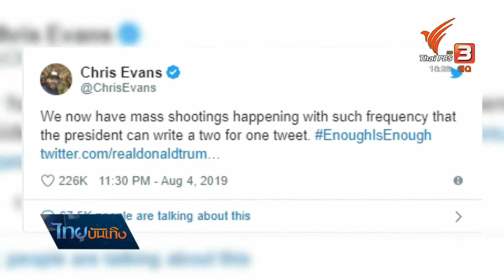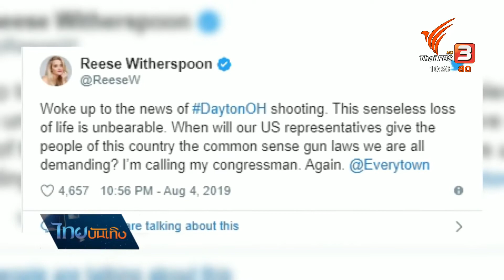คนดังฮอลลีวูดเรียกร้องควบคุมอาวุธปืนหลังเหตุกราดยิง 2 ครั้งซ้อน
หลังเกิดเหตุกราดยิงถึง 2 ครั้งซ้อนในสหรัฐฯเมื่อสุดสัปดาห์ที่ผ่านมา จนทำให้มีผู้เสียชีวิตมากถึง 31 คน ก็ทำให้คนดังในแวดวงฮอลลีวูดออกมาแสดงความคิดเห็นผ่านโลกออนไลน์ เรียกร้องให้มีการควบคุมอาวุธปืนเข้มงวด เพื่อยุติเหตุรุนแรง